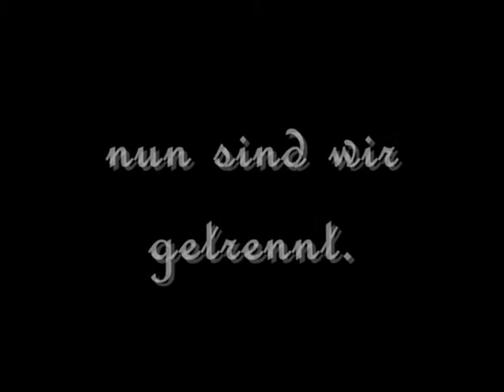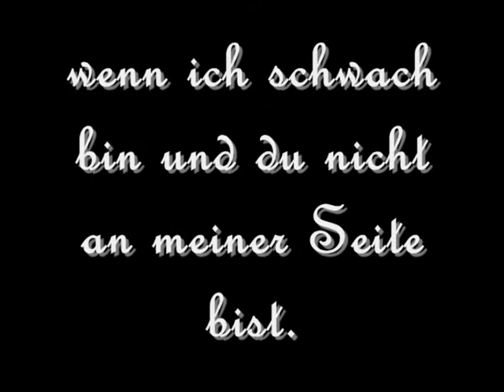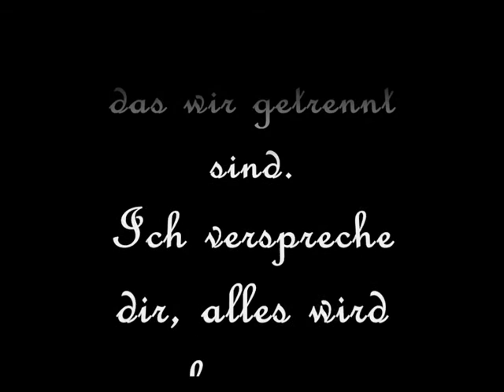Bitte komm zurück x/3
Ein Video von mir an mein ex.
Ich habe einen riesen Fehler gemacht & ich möchte das er mir verzeiht.
Ich kann nicht ohne ihn Leben.
Er ist das Beste was mir passieren konnte.
Ich Liebe ihn so sehr